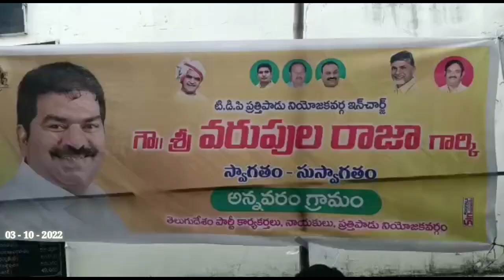వచ్చే ఎన్నికల్లో టీడీపీ ఘన విజయం సాధించడం ఖాయం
ప్రత్తిపాడు నియోజకవర్గం  శంఖ వరం  మండలం  అన్నవరం గ్రామం లో  వైస్సార్సీపీ నుండి టీడీపీలో చేరిన సుమారు 100 కుటుంబాలు , వారికి టీడీపీ కండువాలు వేసి పార్టీ లోకి ఆహ్వానించిన  నియోజకవర్గ టీడీపీ ఇంచార్జ్ వరుపుల రాజా...
టీడీపీ పార్టీని నమ్మి పార్టీలో చేరిన  ప్రతీ  ఒక్కరికి  అభినందనలు మరియు కృతజ్ఞతలు తెలియచేసారు. ఈ సందర్బంగా యనమల కృష్ణుడు  మాట్లాడుతూ   వరుపుల రాజా వచ్చే  ఎన్నకలలో  ఘన విజయం సాధించడం ఖాయం అని, ఎలాంటి  తప్పుడు  ప్రచారాలు  నమ్మ వద్దు అని అన్నారు.